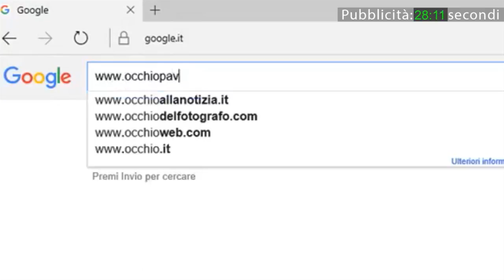Vox Populi a Voghera - Vacanze di Ferragosto: perché gli italiani hanno preferito Barcellona?